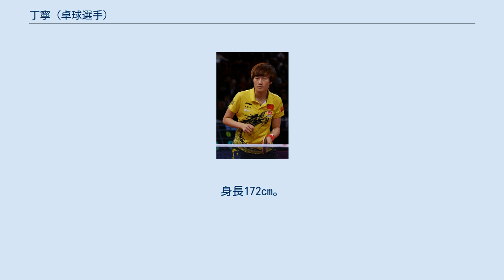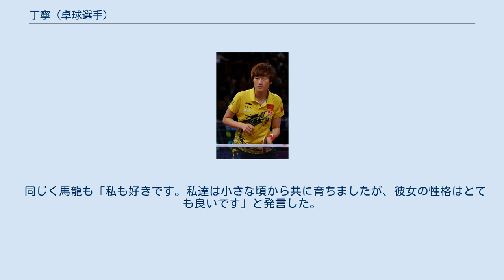丁寧 (卓球選手)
丁寧（てい ねい、ディン ニン、Ding Ning 1990年6月20日 - ）は、中国黒竜江省大慶市出身の卓球選手。
身長172cm。
世界ランキング1位（2017年6月時点）。
 2011年、2015年、2017年世界卓球選手権で優勝した世界女王であり、2016年リオデジャネイロオリンピックの女子シングルス金メダリスト。
 五輪、世界選手権、ワールドカップの3大大会のシングルスで全て優勝経験を持つ、いわゆる大満貫の達成者である。
 父はスピードスケート選手、母はバスケットボール選手というスポーツ一家、1997年、7歳の時に大慶市体育学校に入学。
10歳の時に中国ナショナルチームのコーチも務めた周樹森にスカウトされて北京市のチームに加入した。
 2005年、オーストリアのリンツで行われた世界ジュニア卓球選手権のシングルス、ダブルス、団体で優勝、2009年、インドのラクナウで行われたアジア卓球選手権でもシングルス、ダブルス、団体と優勝した。
世界卓球選手権には2007年のザグレブ大会で初出場。
2008年に広州で行われた第49回世界卓球選手権団体戦のメンバーには選ばれなかった。
2009年の世界卓球選手権横浜大会では郭焱とのペアで銀メダルを獲得した。
2010年の世界卓球選手権モスクワ大会では準決勝で日本の福原愛に2ゲーム連取されたがそこから3ゲームを取り返して逆転勝利した。
決勝のシンガポール戦では世界ランク2位の馮天薇と対戦2ゲームを先取したが3ゲームを奪われて逆転負け、中国チームも団体戦で敗れ9連覇を逃した。
 2011年のイングランドオープンでシングルス優勝した後、同年5月オランダで行われた世界選手権ロッテルダム大会シングルス決勝戦で、チームメイトの李暁霞を4対2で打ち破り念願の世界選手権初優勝を果たし、世界チャンピオンを奪い取った。
その後ワールドカップ女子シングルスのチャンピオンを獲得。
その年11月に世界ランキング1位になる。
 2012年、ロンドンオリンピックに出場。
シングルス決勝で李暁霞に1-4で敗れ、銀メダルを獲得した。
この試合では試合中にサーブで3度のフォルト、遅れて台に入ることで遅延行為とみなされイエローカードを貰うなど、不運なジャッジをされ涙を流す場面もあった。
その際にタオリングで涙をぬぐったのが「正規のタオリングの時間以外にタオルを使った」として再び2枚目のイエローカードでレッドカードになった。
団体は決勝戦で日本を下し、彼女にとって最初のオリンピック金メダルを獲得した。
 2013年、世界選手権パリ大会女子シングルスの準決勝で李暁霞に敗れ、銅メダルとなった。
女子ダブルスでは劉詩雯と組み、銀メダルを獲得した。
 2014年、アジア杯女子シングルスの決勝戦では李暁霞に4対2で打ち勝ち、初めてアジア杯シングルスで優勝する。
世界選手権東京大会女子団体に出場し、決勝で日本を下し金メダルを獲得する。
また、同年のワールドカップでは2度目の優勝となった。
 2015年、世界選手権蘇州大会女子シングルスの決勝においては、最終7ゲームで右足首を痛めるアクシデントがあったが、劉詩雯を破り優勝、2度目の世界チャンピオンに輝いた。
また、女子ダブルスで李暁霞と組み、銀メダルを獲得した。
 2016年、世界選手権クアラルンプール大会女子団体に出場し、中国の3連覇に貢献した。
 2016年リオデジャネイロオリンピックでは2大会連続でシングルス、団体の両方に出場。
シングルス準決勝までで合計で1セットしか失わない圧巻の実力を見せる。
決勝戦ではロンドンと同じく李暁霞と対戦し、一時リードを奪われるも第6、第7セットを連取してフルセットの末逆転勝利する。
 丁寧4-3（11-9,5-11,14-12,9-11,8-11,11-7,11-7）李暁霞 4年前の雪辱を果たし、初のオリンピックシングルス優勝を果たす。
これによりオリンピック、ワールドカップ、世界選手権の3大会で金メダルを獲得する「大満貫」（グランドスラム）を達成し、中国卓球の歴史に残る選手となった。
団体では決勝戦で、李暁霞、劉詩雯と共に、ドイツを3対0で打ち負かして優勝し、オリンピック団体3連覇を達成した。
オリンピッ...